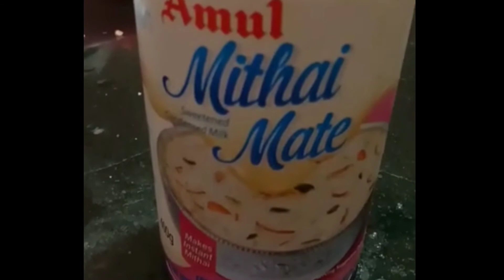Ugadi Special Vlog - Quick 3 recipes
Happy Ugadi.

Happy cooking 😊